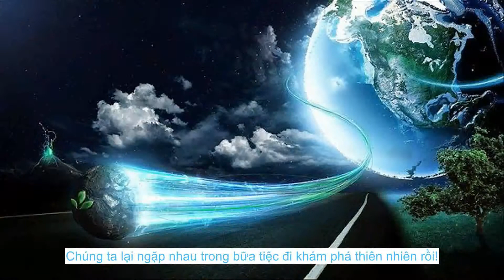TOP HIỆN TƯỢNG BÍ ẨN THẾ GIỚI CHƯA CÓ LỜI GIẢI - CÁC HIỆN TƯỢNG KHI TUYẾT RƠI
© Copyright by 2T team Production